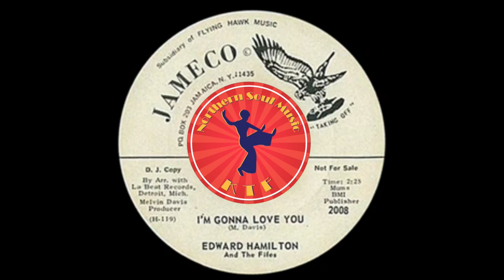Edward Hamilton And The Fifes - I'm Gonna Love You - Northern Soul Classics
FaceBook, Live DJ Every Night At 8pm
Fantastic Northern Soul Music - Classic Northern Soul - IMB

All the Northern Soul Songs, images, and graphics (Other than channel art) used on this video belong to their respective owners and I or this channel does not claim any right over them.

▶️ About Northern Soul Music :
This channel is dedicated to spreading the word about northern soul music by featuring northern soul classics and lesser known northern soul songs.